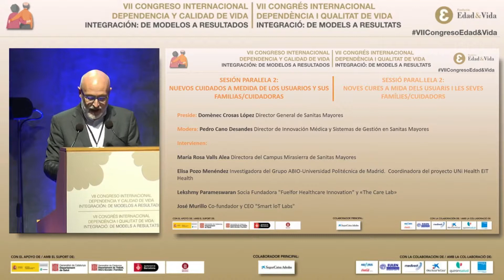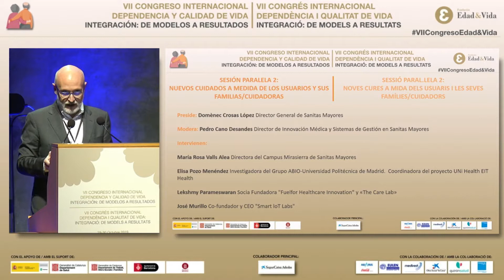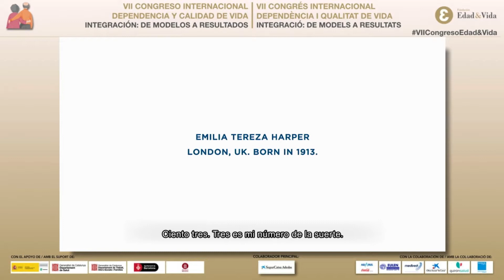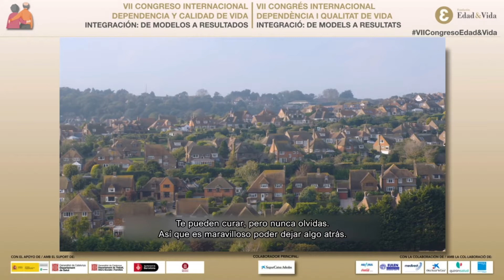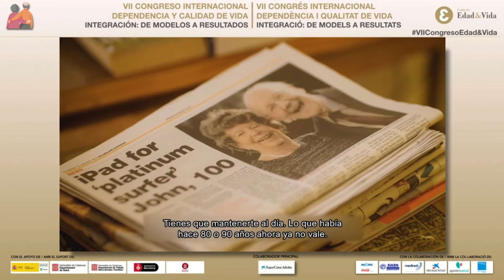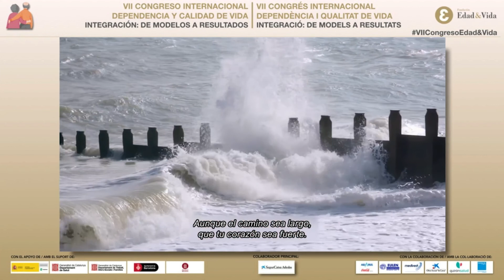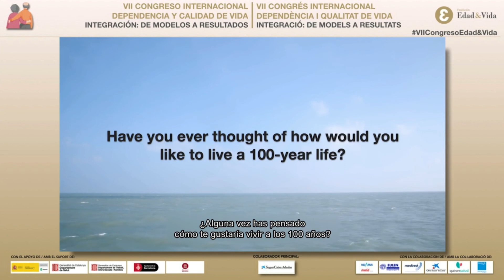Sesion paralela 2 Pedro Cano